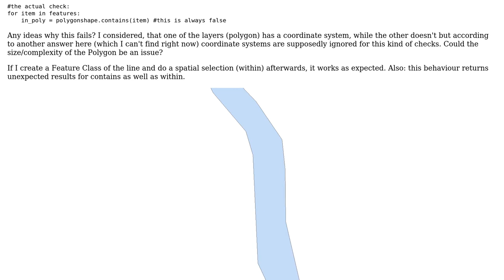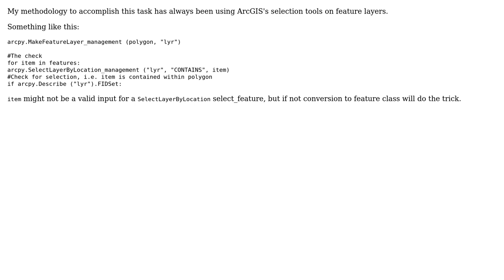GIS: How to compare geometries (contains, within) in arcpy?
With thanks & praise to God, and with thanks to the many people who have made this project possible! | Content (except music & images) licensed under CC BY-SA | Music | Images & others | With thanks to user Emil Brundage user Ben the bear and the Stack Exchange Network Trademarks are property of their respective owners. You are responsible for your own actions.